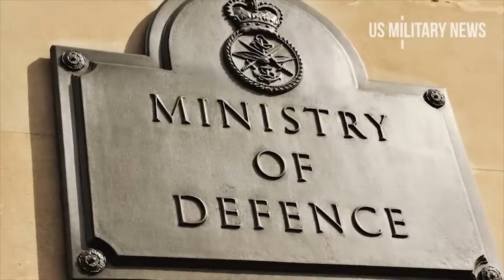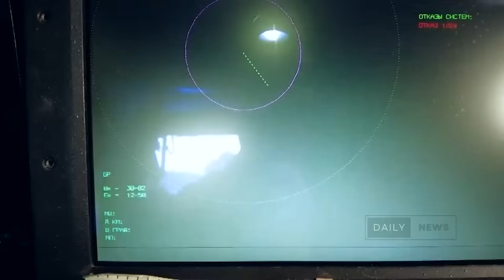RUSIA-UKRAINE 26/12:PUTIN TEB CHAWS RAUG UAV TUA LOJ HEEV, TUB ROG RUSIA KHIAV TSI YUAV SIAV ROV LOS